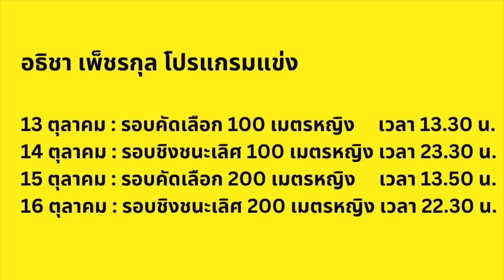บิว ภูริพล นำทีมไทยแข่งกรีฑายุวชนเอเชีย ดูคิวชิงทอง100 และ200เมตร มีแข่งรายการแปลก เปิดตัวดาวรุ่งสาว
สมาคมกีฬากรีฑาแห่งประเทศไทยฯ นำโดย "โค้ชแฝดเล็ก” พล.ต.ต.ศุภวณัฏฐ์ อาริยะมงคล เป็นหัวหน้าทีม ส่งคณะนักกรีฑายุวชนทีมชาติไทย เดินทางไปเข้าร่วมการแข่งขันกรีฑายุวชนชิงแชมป์เอเชีย 2022 “Asian U18 Athletics Championships 2022” ที่ประเทศคูเวต ซึ่งจะแข่งขันระหว่างวันที่ 13-16 ตุลาคม
โปรแกรมแข่งที่น่าสนใจตามเวลาประเทศไทย
ภูริพล บุญสอน
13 ตุลาคม : รอบคัดเลือก 100 เมตรชาย เวลา 14.00 น.
14 ตุลาคม : รอบชิงชนะเลิศ 100 เมตรชาย เวลา 23.59 น. ***(เวลาจริงคือ 00.00 น.ของคืนวันที่ 14 เช้าวันที่ 15 ตุลาคม แต่เพื่อความไม่สับสนจึงให้ติดตามตามเวลานี้ครับ)
15 ตุลาคม : รอบคัดเลือก 200 เมตรชาย เวลา 14.10 น.
16 ตุลาคม : รอบชิงชนะเลิศ 200 เมตรชาย เวลา 23.00 น.
16 ตุลาคม : รอบชิงชนะเลิศ ผลัดผสมระยะทาง เวลา 23.59 น  ***(เวลาจริงคือ 00.00 น.ของคืนวันที่ 16 เช้าวันที่ 17 ตุลาคม แต่เพื่อความไม่สับสนจึงให้ติดตามตามเวลานี้ครับ)
อธิชา เพ็ชรกุล
13 ตุลาคม : รอบคัดเลือก 100 เมตรหญิง เวลา 13.30 น.
14 ตุลาคม : รอบชิงชนะเลิศ 100 เมตรหญิง เวลา 23.30 น.
15 ตุลาคม : รอบคัดเลือก 200 เมตรหญิง เวลา 13.50 น.
16 ตุลาคม : รอบชิงชนะเลิศ 200 เมตรหญิง เวลา 22.30 น.